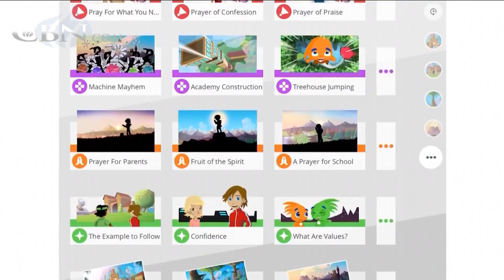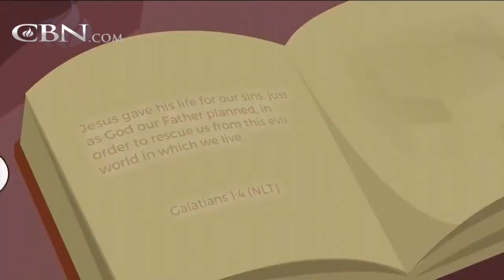A Game World of Christian Faith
Zach Fay discusses developing Lightgliders, a digital game platform that's safe and fun for children.